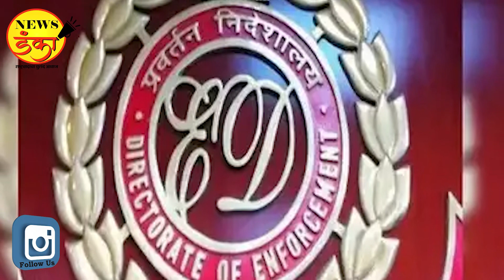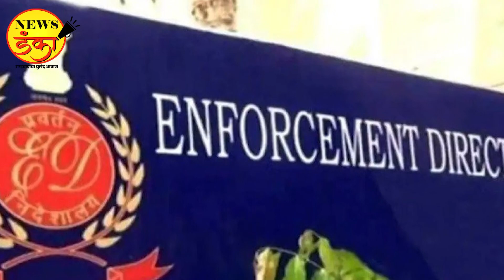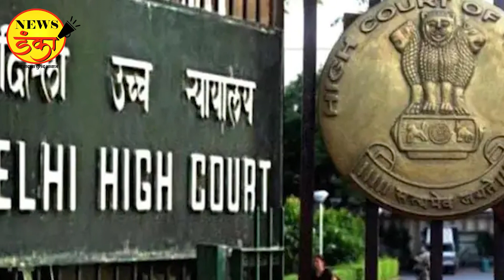चिनी मोबाईल ईडीकडून 'स्विचऑफ' | MI | OPPO | VIVO | China | Snehal Khopade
एक काळ असा होता की भारतच संपूर्ण मोबाइल मार्केट नोकियाने व्यापलं होत. त्यांनतर मार्केटमध्ये मोटोरोला सॅमसंग मोबाइलची चलती आली. काही वर्षापूर्वी आलेल्या चिनी कंपनीचे एमआय, विवो ओप्पो या कंपन्यांचे मोबाइल भारतीय लोकांच्या पसंतीचे झालेत. पण या चिनी कंपन्यांवर आता ईडीची धाडसत्र सुरु झालीयेत.